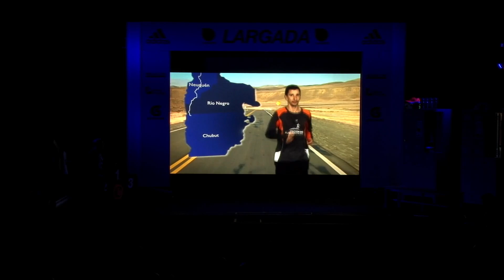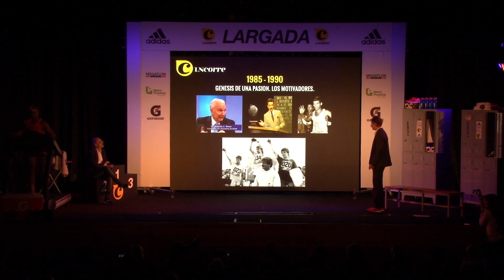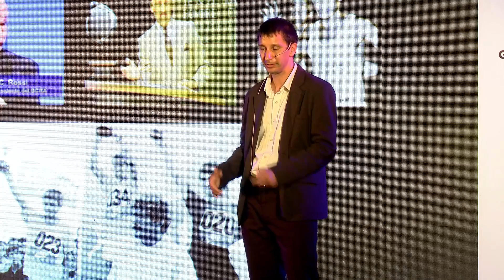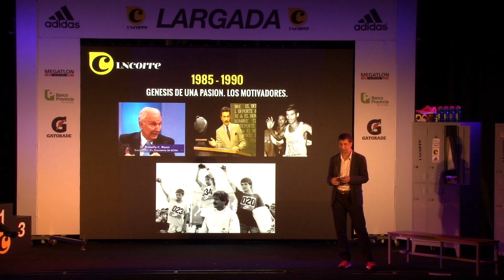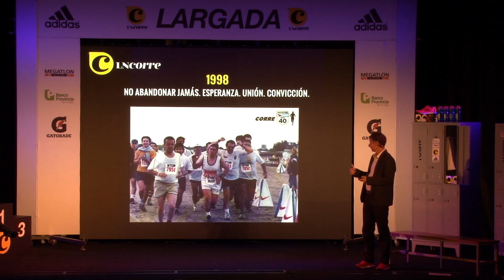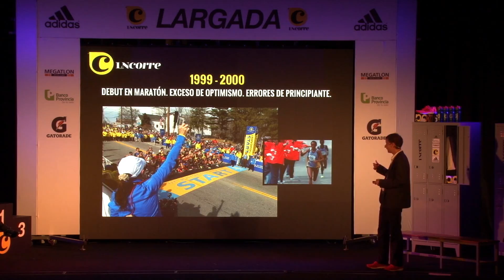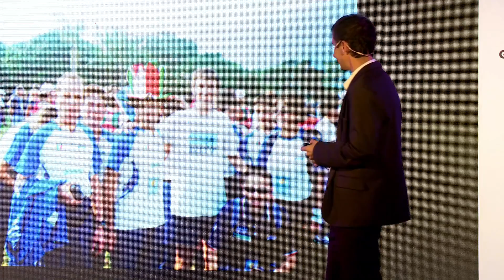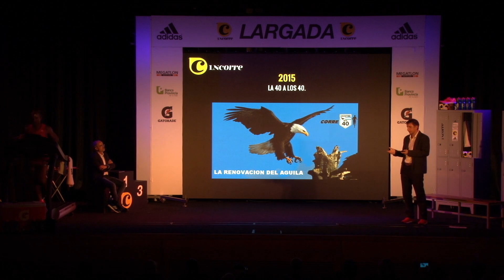experienciaLNCorre 2: Rodolfo Rossi, Corre 40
El desafío de correr la emblemática ruta 40, de punta a punta, desde La Quiaca a Ushuaia. Una misión que inició el 17 de agosto de 2015